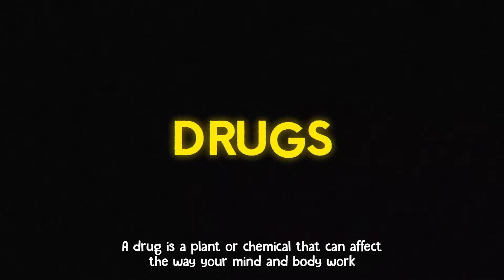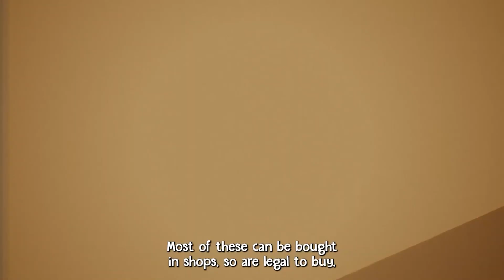P5 Substances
Substance Misuse Programme (Scotland)

A partnership with Renfrewshire Council Education, NHS and Renfrewshire Health and Social Care Partnership.